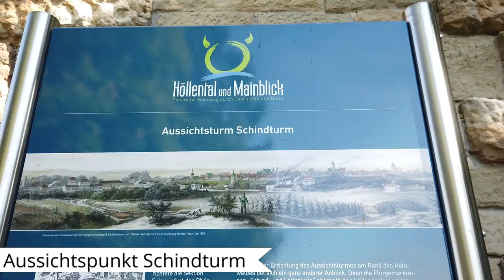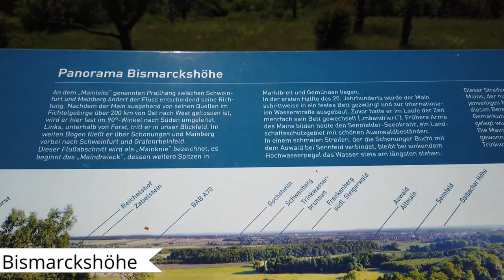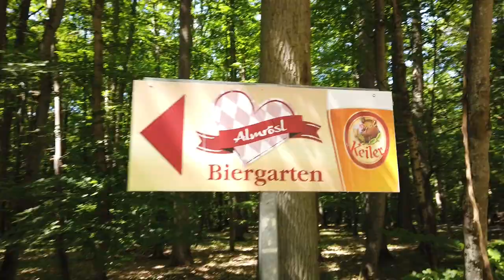Ausflugstipp | Wanderweg Höllental & Mainblick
Wir zeigen Euch einen unserer schönsten Wanderwege der  Schweinfurter Wanderlust. Los geht's im Höllental von Schweinfurt bis nach Mainberg und zurück. Verwunschene Pfade zwischen alten Gärten und Weinbergen, Aussichtstürme mit fantastischem Rundblick und entspannter Abschluss im Biergarten erwarten Euch hier. Besonders für Familien mit Kindern ist der Rundweg eine abwechslungsreiche Erlebniswanderung. Kommt einfach mit auf unsere acht Kilometer lange Entdeckungstour. Los geht's im Höllental von Schweinfurt bis nach Mainberg und zurück.

~ LINK zu noch mehr Urlaubsfeeling aus Schweinfurt zum Anschauen für euch zu Hause:

FOLGT UNS

MUSIK